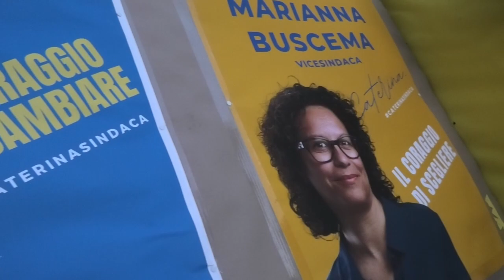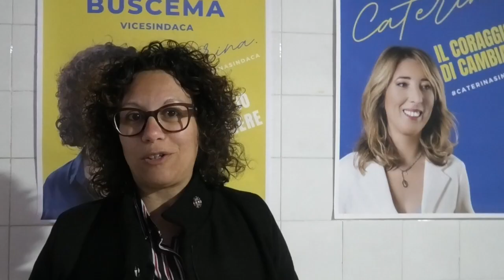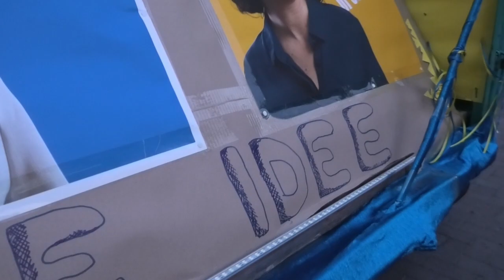Caterina Riccotti: nei quartieri per raccontare la Scicli che c'è e quella da costruire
Uscire dal mondo virtuale per stare in mezzo alla gente. Da qui l’idea delle sedi di quartiere che diventeranno punto di ascolto e confronto. Questo il progetto dell’entourage della candidata sindaca Caterina Riccotti che stasera ha inaugurato il comitato elettorale di Santa Maria La Nova. E questo non sarà l’unico. La campagna elettorale entra sempre più nel vivo quindi e, Caterina Riccotti, è pronta a lanciare la sfida con una proposta al femminile fondata sulle idee e sulla partecipazione  dei cittadini. Nel video che segue le immagini dell'inaugurazione e le interviste a Caterina Riccotti, Marianna Buscema e Armando Fiorilla